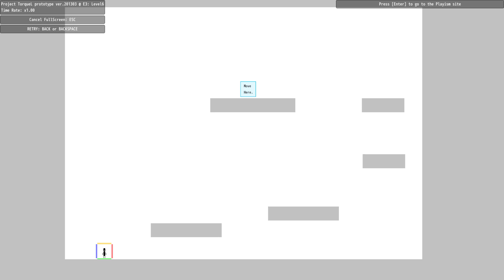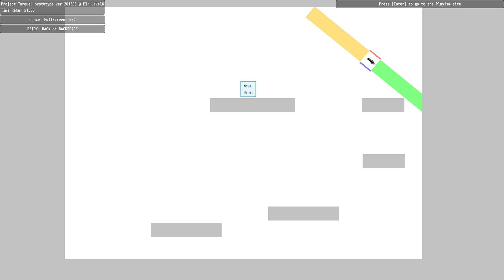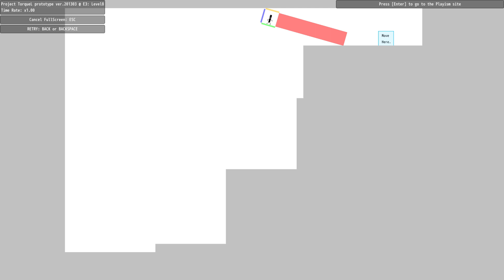【こんなキャラコンしたことない】TorqueL prototype